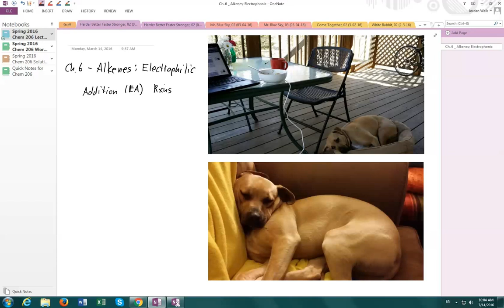Spring 2016 Chem 206 Section 02 Podcast #20 (Harder Better Faster Stronger, 03-14-16)